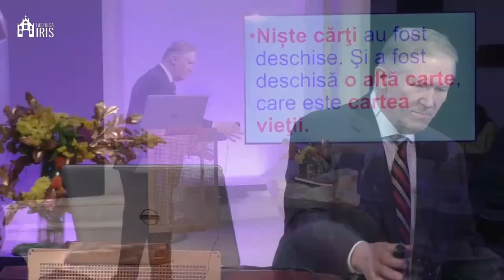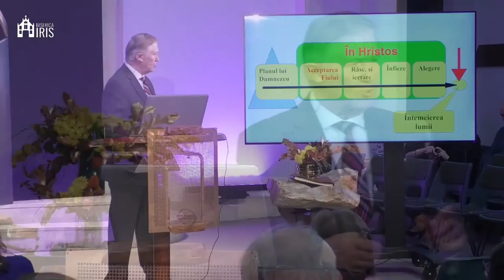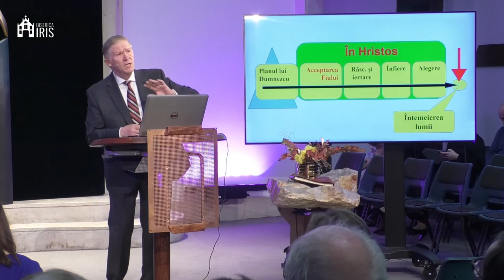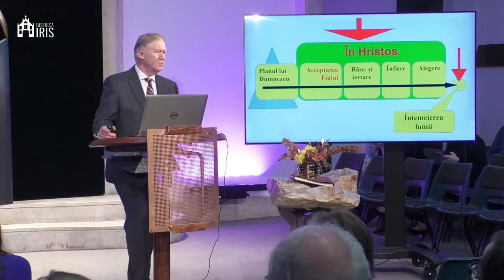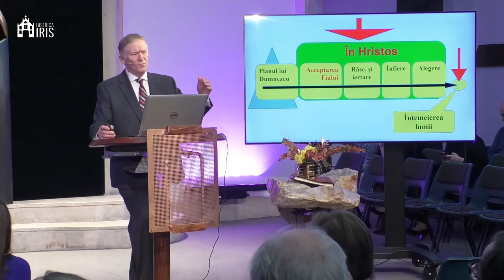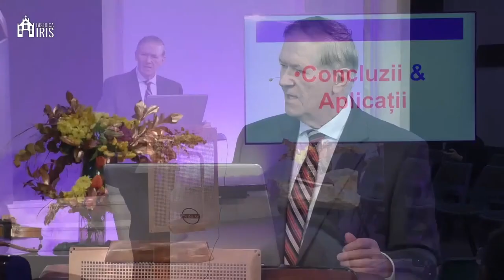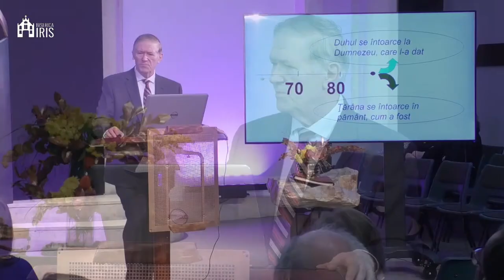Beniamin Fărăgău - Judecata finală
Biserica Iris Cluj Napoca - mesaj rostit de pastorul Beniamin Fărăgău, în data de 4 decembrie 2022. Predici pentru vremuri grele